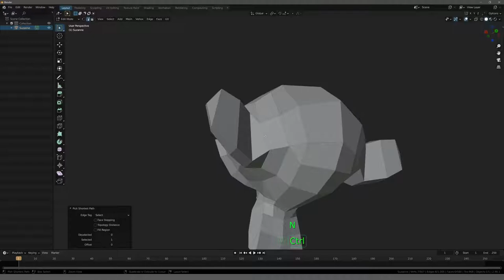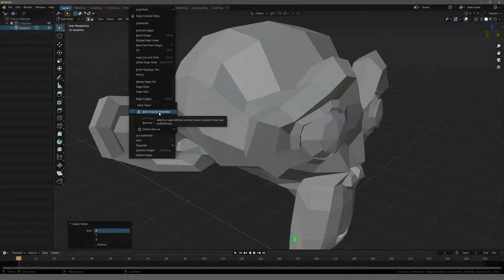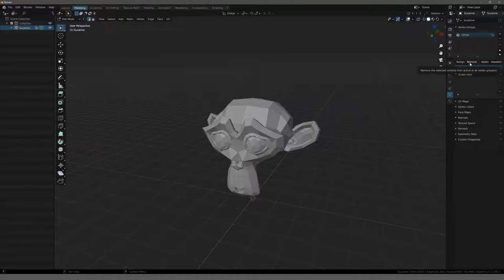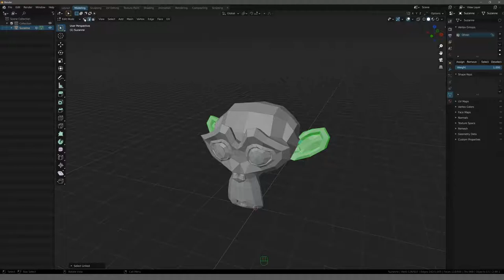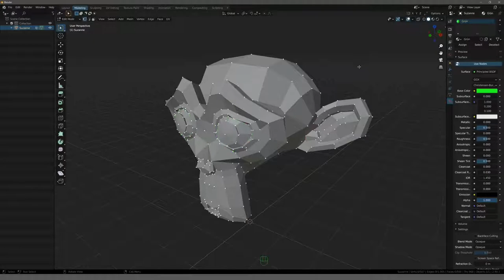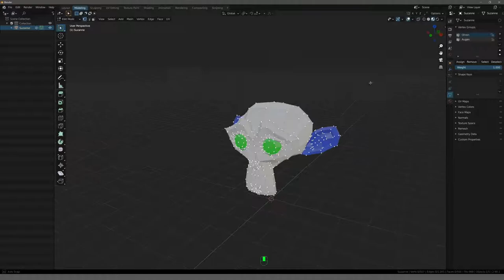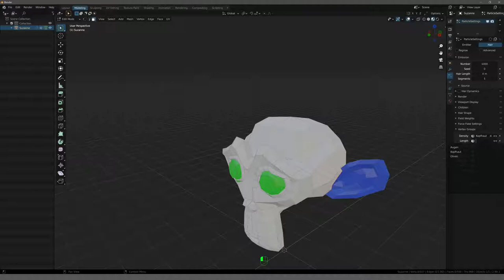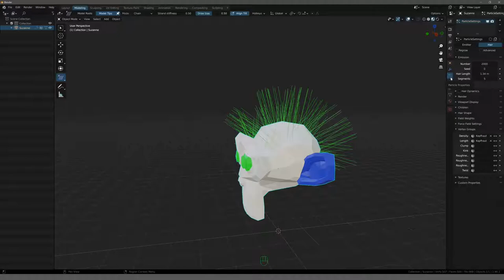Blender Tutorial - Teil 20: Vertexgroups (deutsch / german)